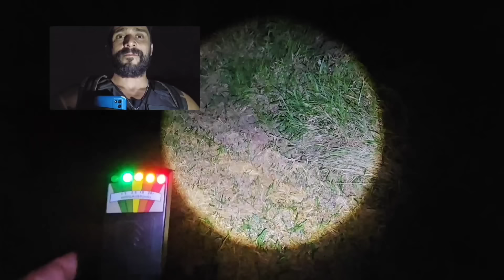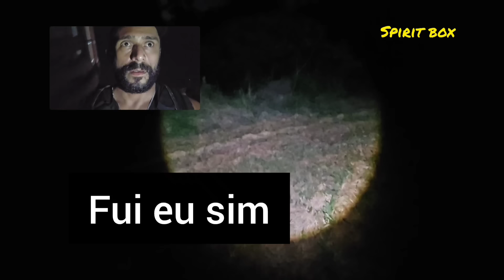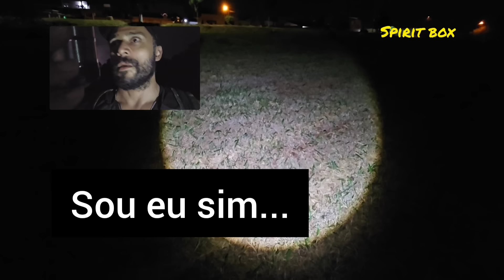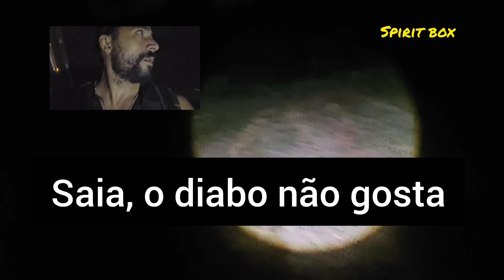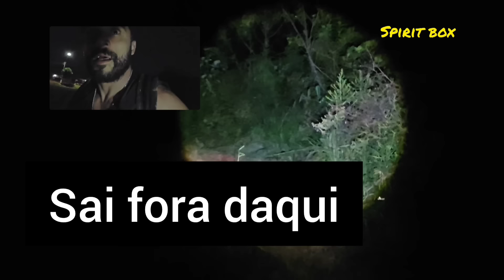ESSA INVESTIGAÇÃO SAIU DO CONTROLE, TIVE QUE SAIR CORRENDO - SPIRITBOX